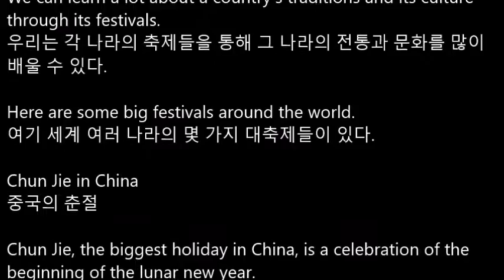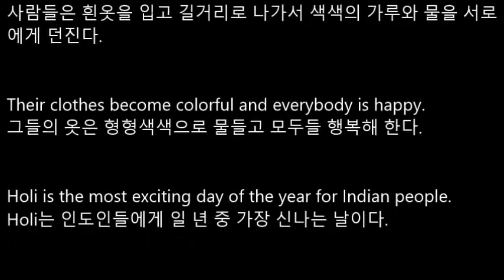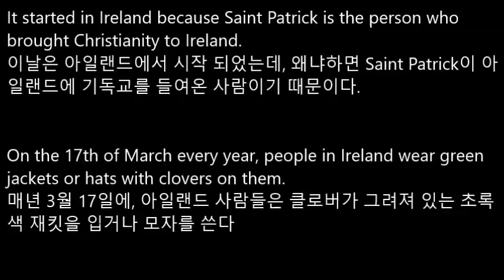[리디아선생님] 중2 교학사 5과본문음성파일/쉐도잉연습용 본문듣기 MP3